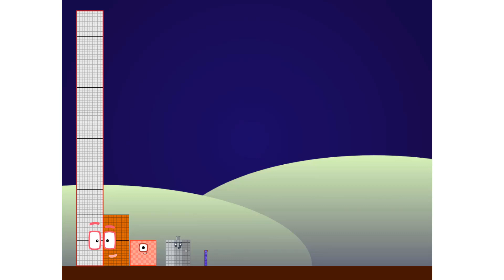Numberblocks Additions!Addition with Numberblocks!The Four Digit Addinator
Numberblocks Addition
Numberblocks Adding